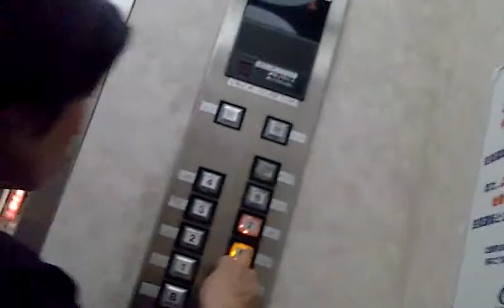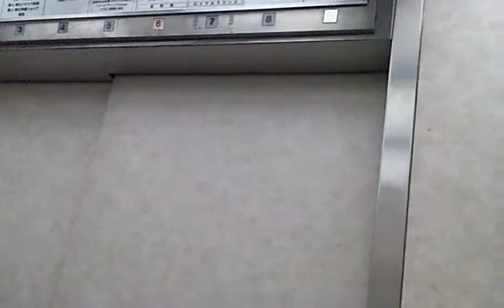うわっくせーがお送りする 川崎さいか屋のエレベーターその１